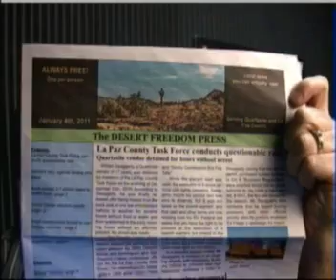Declare Your Independence with Ernest Hancock 2011-01-11 1of8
Jade Jones - Running for Town Council in Quartzite, AZ Blog for her newspaper: The DESERT FREEDOM PRESS